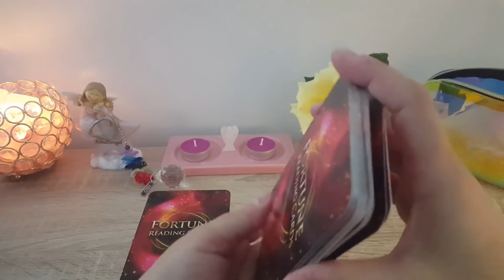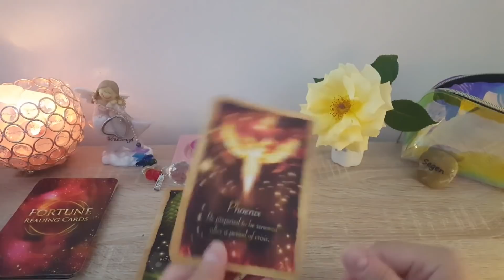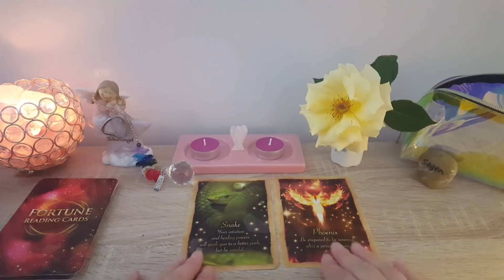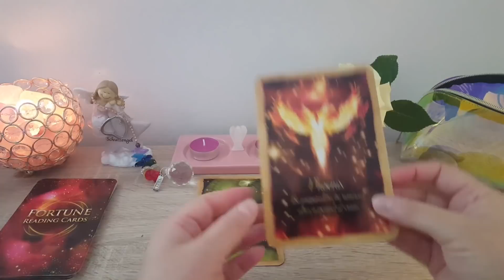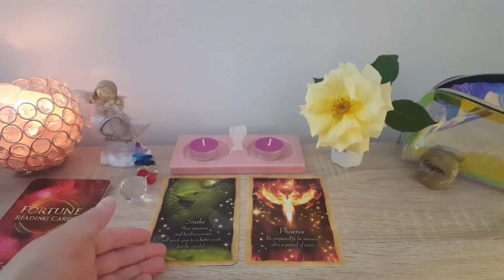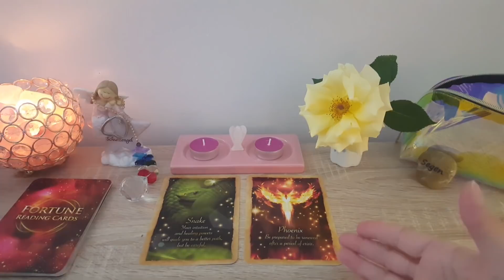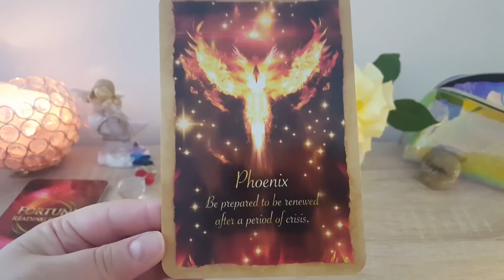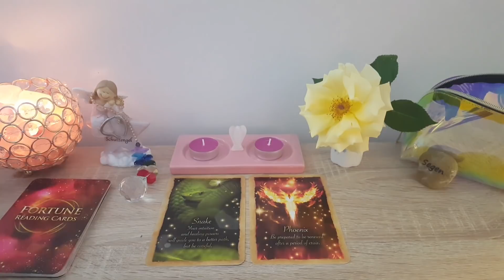MESAJELE ZILEI 3 AUGUST 2020: " PREGATESTE-TE DE UN NOU DRUM,DAR RAMAI PRECAUT IN ORICE IMPREJURARE"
Mesajele Zilei 3 August 2020.
Vizionare placuta!